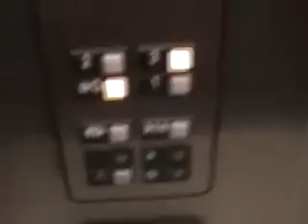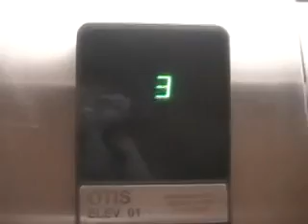Смотреть Лучшие Курорты / Города Кипра Для Отдыха - Курорты Кипра С Песчаными Пляжами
Ancient Greece (Literature Subject) купить недвижимость в Террачина купить недвижимость в Италии недвижимость северного Кипра купить недвижимость в Лацио города для отдыха на кипре Русская почта в Болгарии что посмотреть на кипре горящие туры в болгарию куда поехать на кипре Lazio (Italian Region) лучшие курорты кипра апартаменты в Италии лучшие пляжи кипра недвижимость Кипра Greece (Country) отдых в болгарии туры в болгарию отдых на кипре болгария отдых болгария отели болгария туры болгария цены Timmis_Travel TimmisTravel Путешествия gymnastics отдых ЖивиЯрко мармарис Отдых tourism Туры Savanta Timmis Греция Greece Туризм солнце курорт турция море пляж rail gym кипр